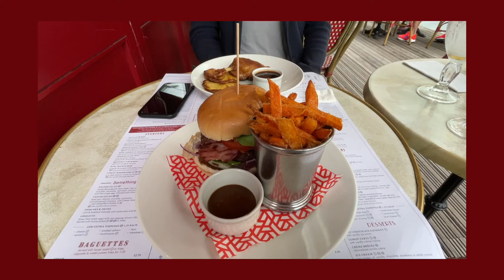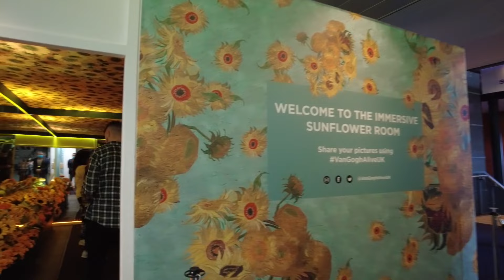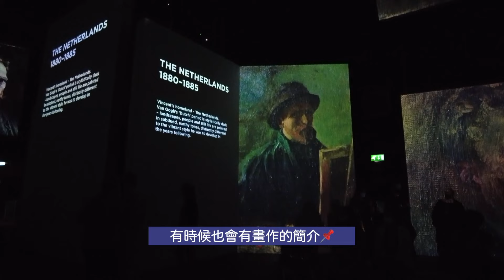🍹放假活動🌌帶大家去看Van Gogh Alive🎨在大螢幕上欣賞梵高作品🤩嘗試營造充滿藝術氣息的一天👨🏻‍🎨[Eng Sub] // KST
說了好久，終於在展覽結束前兩天去了看Van Gogh Alive。自從在Emily in Paris裏看到這個場景，一直都很好奇這個展覽實際上是怎樣，這次終於親身看到了。的確是蠻震撼的，對於我們這些不太對藝術有研究的人來說，也能充份地享受這個展覽，亦獲得了許多新奇的資訊，也算是值回票價。有興趣的話也很推薦大家去看看！

I've been wanting to see this Van Gogh Alive show for ages after knowing about it from Emily in Paris. We finally made it happen two days before it ends... Even for us two who know nothing about Van Gogh's work, we did really enjoy our time there and took home quite a lot of interesting information. It's totally worth the price. Check it out online if you're interested!

« 🔗 Links »
⊳ Quidco
(成功賺取£5回贈後可獲£10獎賞)
⊳ Airtime Rewards
(登記後可獲50p獎賞 7天內消費可獲額外£1獎賞)
輸入邀請碼: NHQWLWRC
⊳ Wise
(首次轉帳£500以下免手續費)
⊳ Voxi
(連續使用服務兩個月後 可獲高達£20 Amazon gift card)